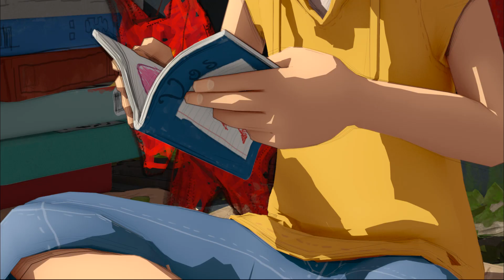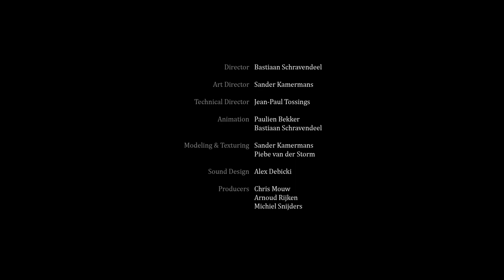Now you know it anyway (Nu ken je het toch al) - Animated Short Film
'Now you know it anyway' (Nu ken je het toch al)

At a sunny flea market, Robin tries to sell her own made-up stories. As she tells one of her stories with increasing confidence to a potential customer, all the main characters come alive and anxiously listen in.

This short children's animation has lead in the movie 'The Smurfs' in all Pathe Cinemas in the Netherlands as part of the Ultrakort 2 initiative by The Netherlands Film Fund and Pathe.

Full Credits:
Director:  Bastiaan Schravendeel
Art Director:  Sander Kamermans
Technical Director:  Jean-Paul Tossings
Animation:  Pauline Bekker, Bastiaan Schravendeel
Modeling & Texturing:  Sander Kamermans, Piebe van der Storm
Sound Design:  Alex Debicki
Production:  il Luster Films
Producers:  Chris Mouw, Michiel Snijders, Arnoud Rijken

Voice 'Robin':  Amelia Joslin
Voice 'Customer':  Michiel Snijders
Voice Recording Studio 'Robin':  Cinemeta
Voice Recordist 'Robin':  Ramon van Gammeren
Sound, Foley & Mix:  Jeroen Nadorp
Recordist & Editor 'Customer':  Jeroen Nadorp
Voice Recording & Sound Studio:  Bob Kommer Studios
Digital Transfer:  Nedcipro

Thanks to:  Ronald Nadorp, Jaco Schoonhoven, Rene Stapel, Titia Taag, Kees de Konink, Miranda Sloot
This film was supported by:  The Netherlands Film Fund and Pathe